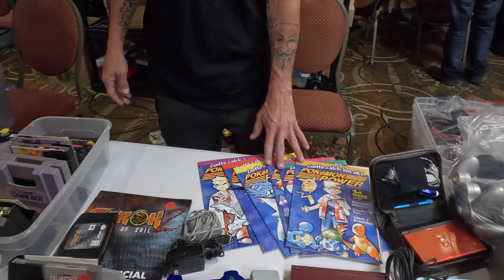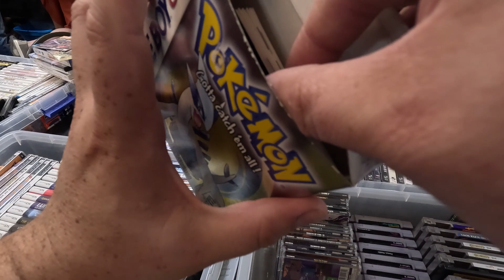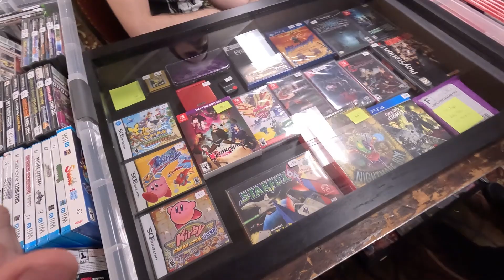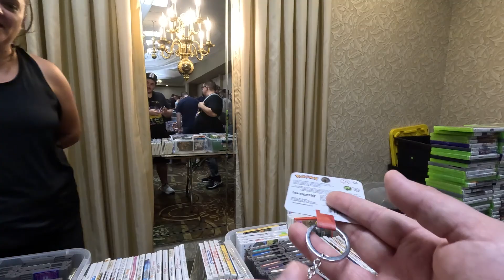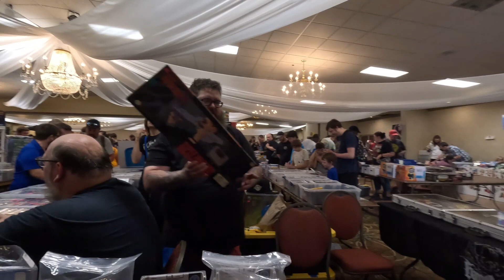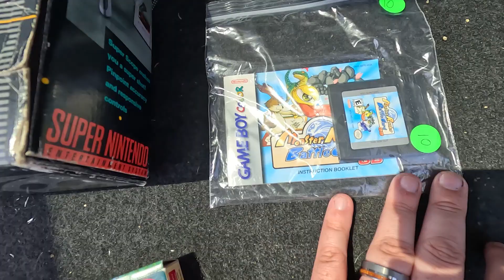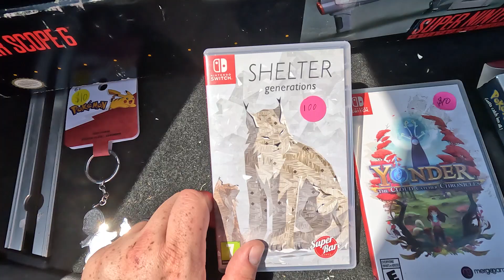1 Hour Collection Challenge At Mo Game Con